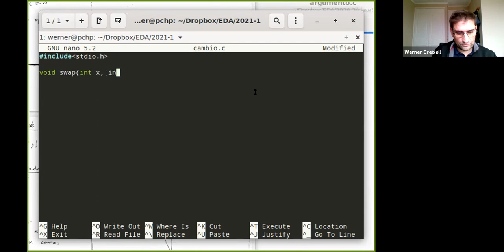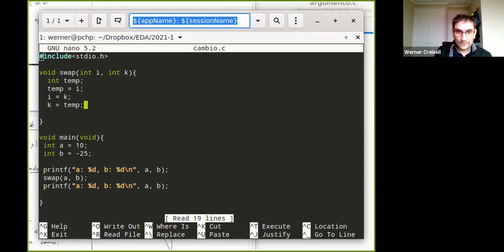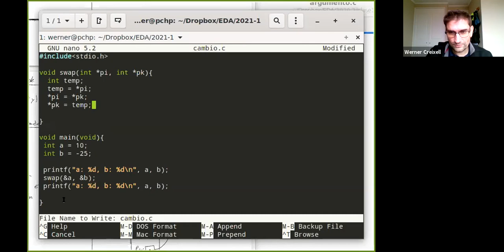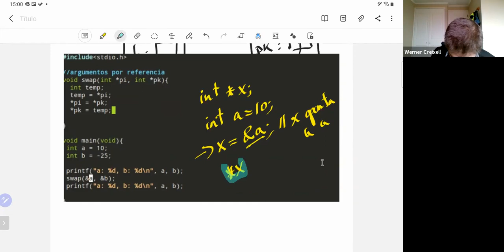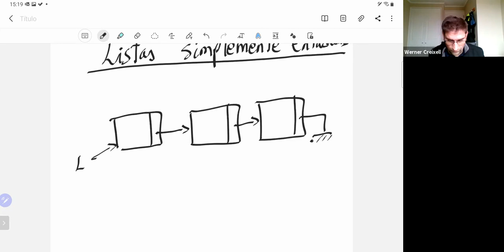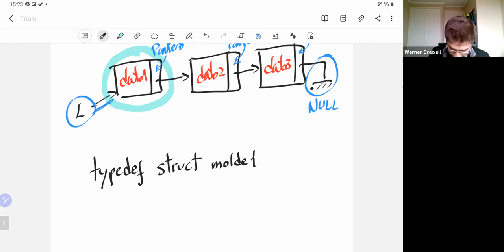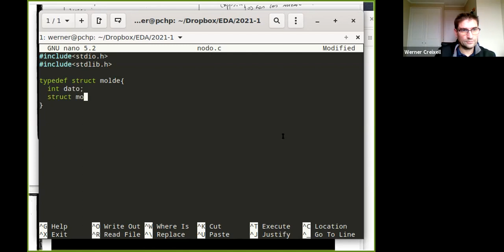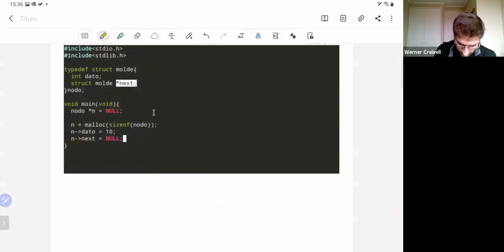Clase 4, Lunes 19 de Abril 2021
Argumentos por referencia, estructuras y lista simplemente enlazada.